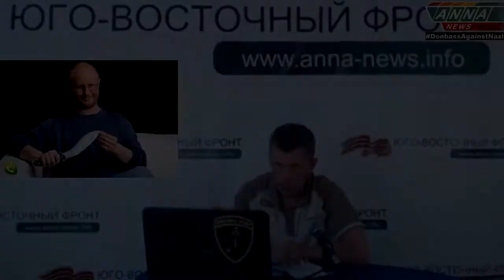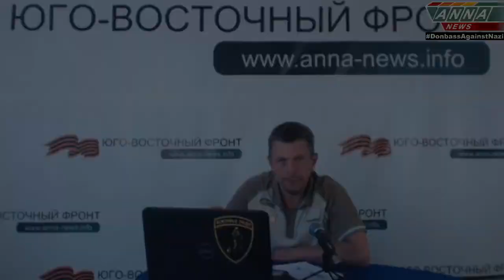Украина разменная пешка в противостоянии США и России Дмитрий Пучков Dmitry Puchkov YouTubevia